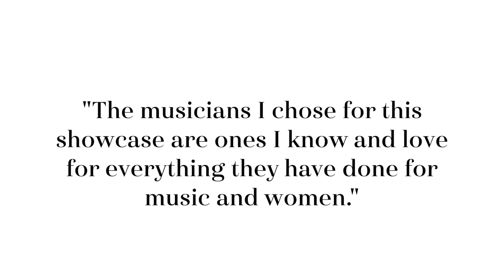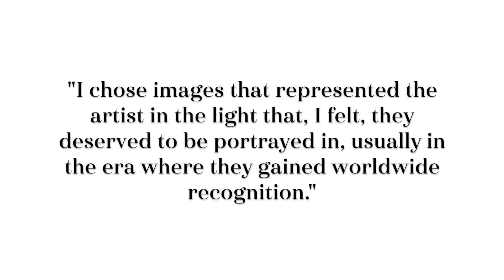Art Showcase: Women in Music by Lisa Atterbury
Hall of Fame: Women in Music History by Lisa Atterbury.

This showcase features portraits of female moguls in the music industry through high contrast sharpie pointillism. Displayed and for sale at Liquid Amber Tattoo & Art Collective (Vancouver) until January 2nd 2018.